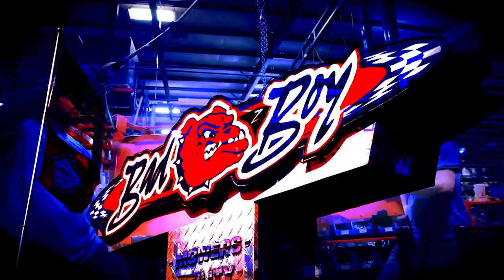Bad Boy Mowers "Strength From Within" Company Profile Video